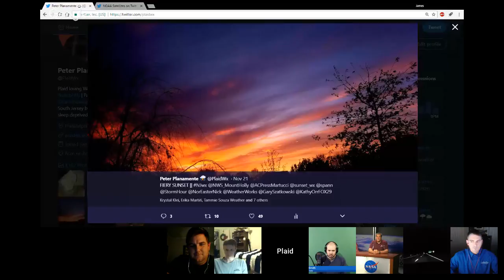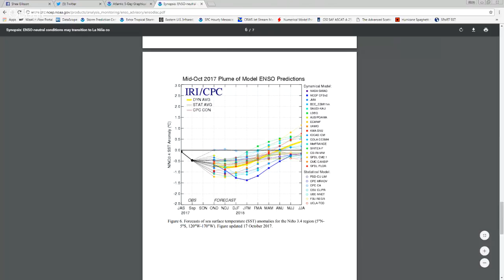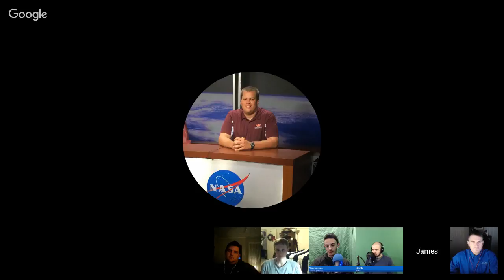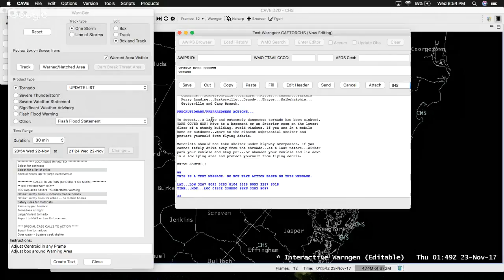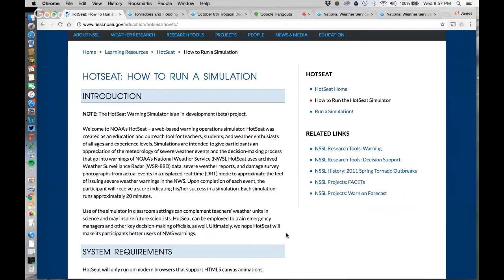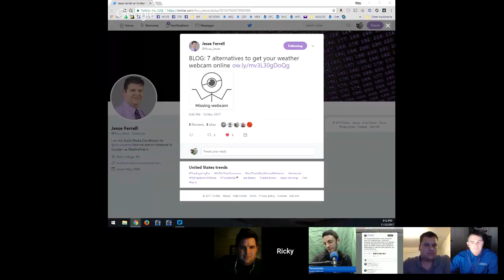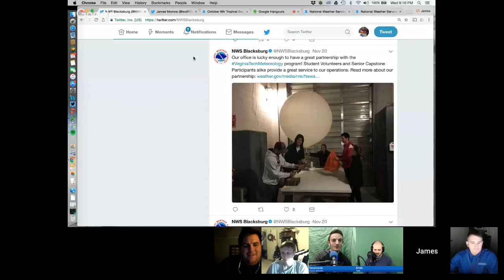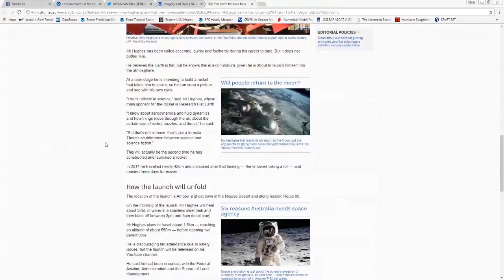AWIPS Event Simulator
Jamie Morrow, a meteorologist with NWS-Raleigh, will be joining us to discuss some new training that broadcast meteorologists get to participate in. We will talk about the NWS AWIPS Event Simulator and experience what the National Weather Service does before issuing warnings.

Jamie is a graduate of the Virginia Tech Meteorology program and  interned at WDBJ in Ronaoke, VA. He worked at the National Weather Service office in Blacksburg, VA and has just recently moved to the National Weather Service in Raleigh.